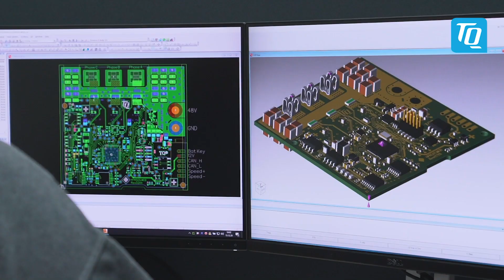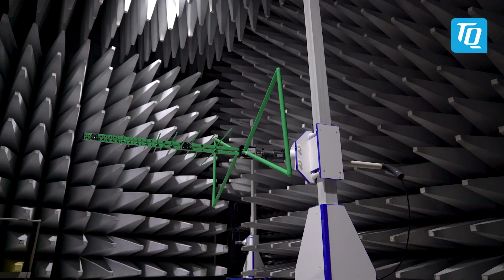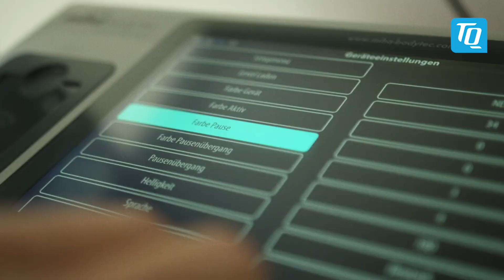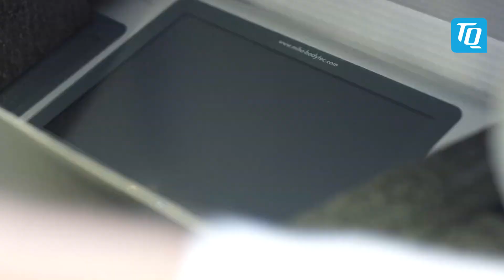TQ-E²MS | Miha bodytec x TQ: Elektronikentwicklung & -fertigung aus einer Hand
miha bodytec ist Marktführer für Therapiegeräte zur Elektronik-Muskel-Stimulation und hat in TQ einen Elektronikdienstleister mit Branchen-Know-how gefunden.

Von Deutschland ausgehend, möchte miha bodytec EMS-Personal-Training als anerkannte und zukunftsweisende Trainings- und Therapieform global etablieren. Für den langjährigen Kunden von TQ stehen höchste Qualität und kurze Reaktionszeiten beim Service im Vordergrund.